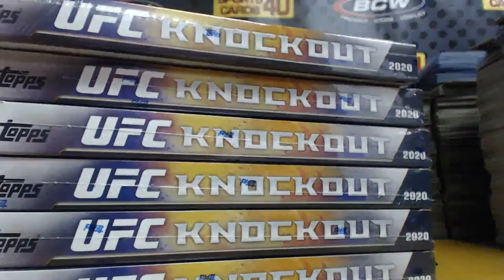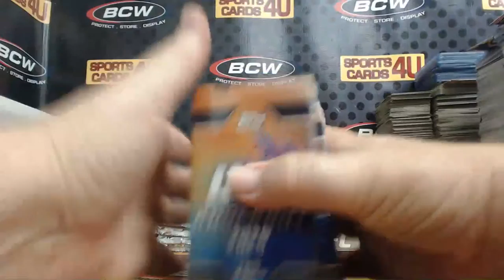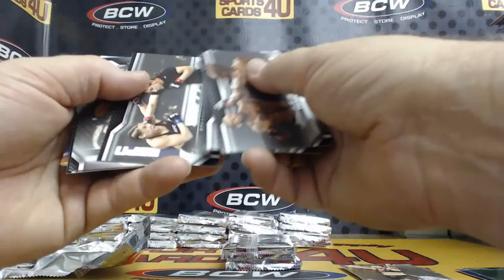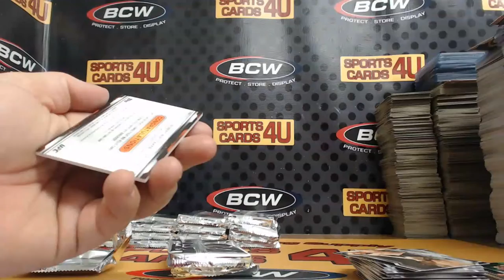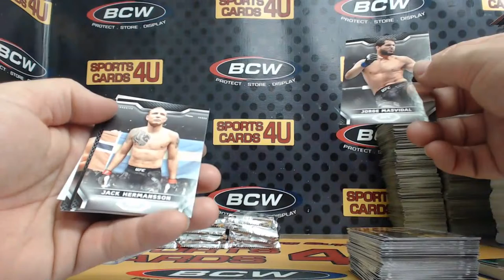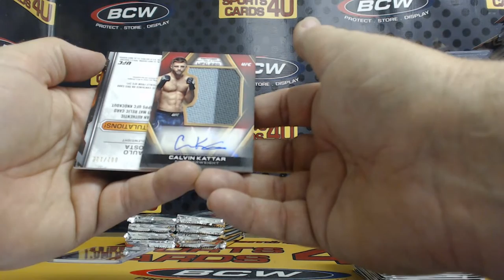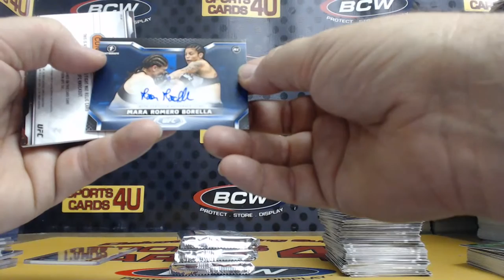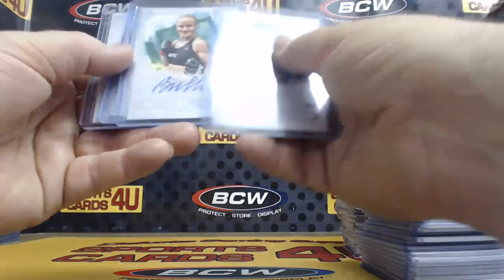2020 Topps UFC Knockout 6Box Half Case Fighter Break #5 (3-31-20)